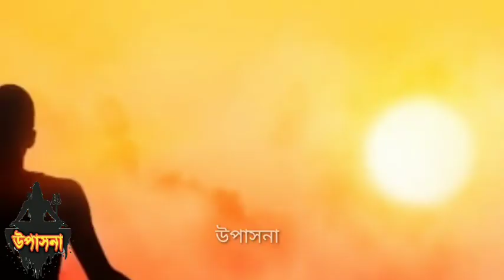কাল দশহরা গঙ্গাপূজা মন্ত্র উচ্চারণ সঠিক বিধি নিয়মে গঙ্গাপূজা। দশহরা গঙ্গাপূজার নিয়ম। Ganga Puja